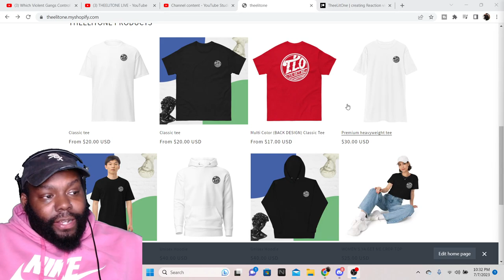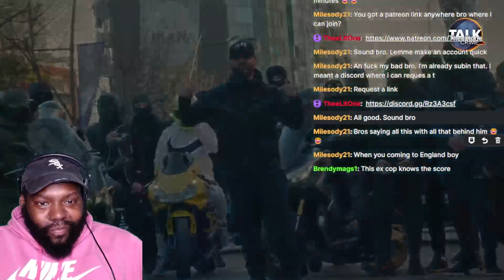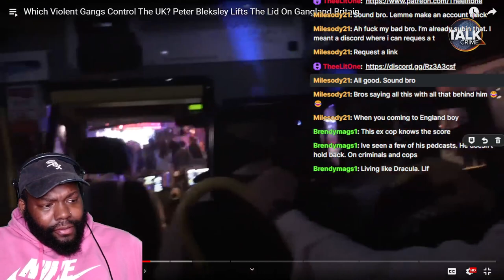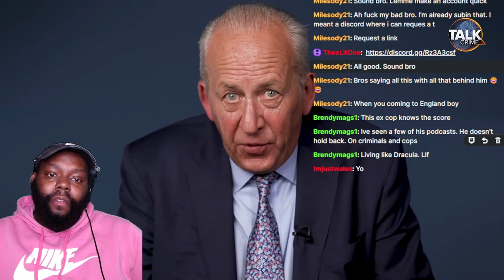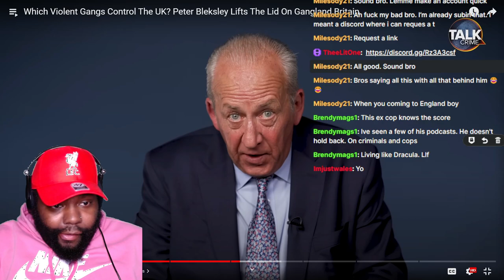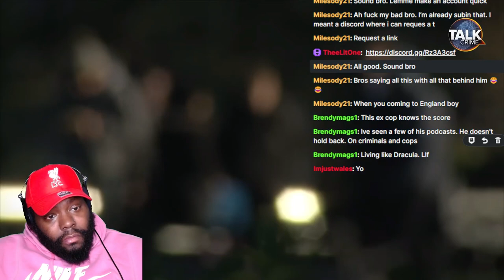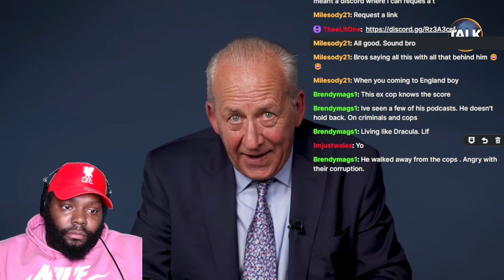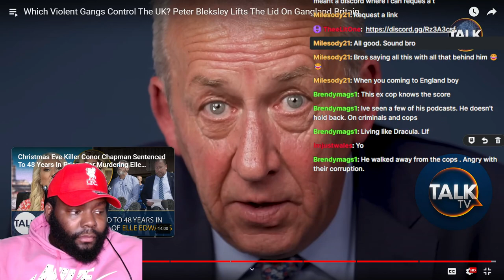Which Violent Gangs Control The UK? Peter Bleksley Lifts The Lid On Gangland Britain REACTION